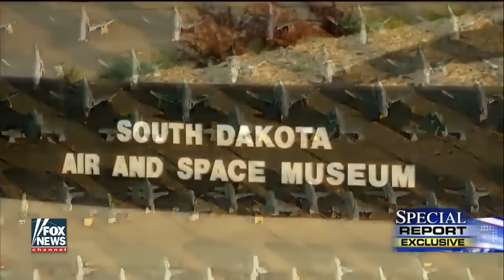Air Force facing Pilot, Aircraft, Maintenance and Equipment Shortage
Air Force reported facing aircraft, pilot, equipment and personnel shortages Issues that need to be addressed in 2017.
In depth special report by Jennifer Griffin, Fox News